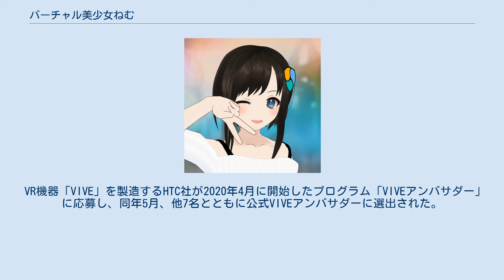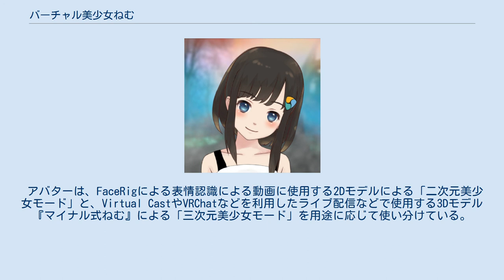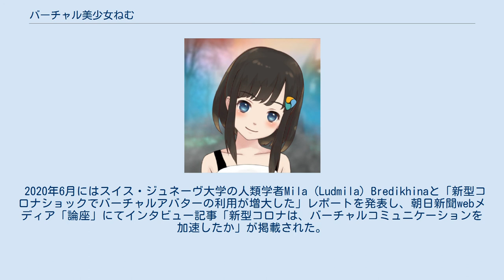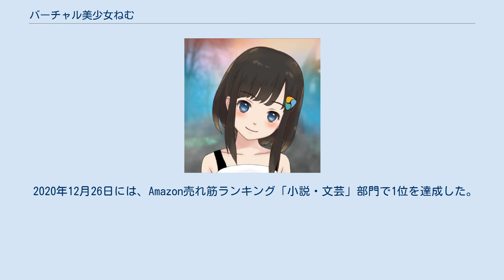バーチャル美少女ねむ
バーチャル美少女ねむ（ばーちゃるびしょうじょねむ）は、個人系バーチャルYouTuber。
HTC公式VIVEアンバサダー、VTuber企画プロデューサー、ブロガー、暗号通貨投資家、小説家、歌手としても活動している。
 2017年末に起こったブームの以前からバーチャルYouTuber（以下、VTuber）として活動しており、個人が運営するVTuberとしては世界最古であると自称している。
名前の由来は仮想通貨のNEM。
 2020年1月には、NHKねほりんぱほりん 「バ美肉おじさん」特集にゲスト出演し、バ美肉（バーチャル美少女受肉）を日本的な見立ての文化と捉える「美少女は枯山水」のセリフが話題となった。
 VR機器「VIVE」を製造するHTC社が2020年4月に開始したプログラム「VIVEアンバサダー」に応募し、同年5月、他7名とともに公式VIVEアンバサダーに選出された。
 また、VTuber企画プロデューサーとして「バ美肉紅白」、「ハロウィンライブREVIVE」、「バーチャル雪まつり2021」に関わった。
 3次元美少女モード。
VRにおける活動に利用している3Dモデル「バーチャル美少女ねむ【マイナル弐式】」。
 2次元美少女モード。
表情認識による動画に使用する2Dモデル。
Live2Dサンプルモデル「Epsilon」を原型としている。
 アバターは、FaceRigによる表情認識による動画に使用する2Dモデルによる「二次元美少女モード」と、Virtual CastやVRChatなどを利用したライブ配信などで使用する3Dモデル『マイナル式ねむ』による「三次元美少女モード」を用途に応じて使い分けている。
 人類全員が美少女アバターを纏うことにより究極の理想社会が訪れるとされる「人類美少女計画」を推進している。
VRアバター技術による「バーチャルコスプレ」、ディープラーニング技術などによって声を変化させる「声コスプレ」に加えて、仮想通貨技術などを用いて経済的にもバーチャルな存在として活動する「経済コスプレ」により、自由な経済圏が訪れる、としている。
このうち「経済コスプレ」の手法の一つとして、バーチャルキャラクター名義で銀行口座を開設する方法を発信している。
 2020年6月にはスイス・ジュネーヴ大学の人類学者Mila (Ludmila) Bredikhinaと「新型コロナショックでバーチャルアバターの利用が増大した」レポートを発表し、朝日新聞webメディア「論座」にてインタビュー記事「新型コロナは、バーチャルコミュニケーションを加速したか」が掲載された。
バーチャル学会2020でも登壇発表を行った。
 「バーチャルのまま社会参画できる未来」を目指す実践検証組織「VNOS」にメンバーとして参加している。
 2019年1月に小説の執筆・出版資金を集めるクラウドファンディングを行い、目標金額の400%を達成した。
その後、バーチャルYouTuberをテーマとし、人類進化の可能性を描いた『仮想美少女シンギュラリティ』を出版。
 2020年2月に発売された『このセルフパブリッシングがすごい！ 2020年版』読者ランキングで第3位に入選。
 2020年12月26日には、Amazon売れ筋ランキング「小説・文芸」部門で1位を達成した。